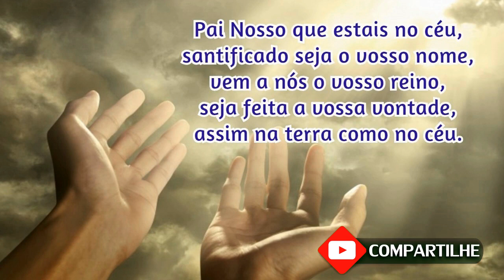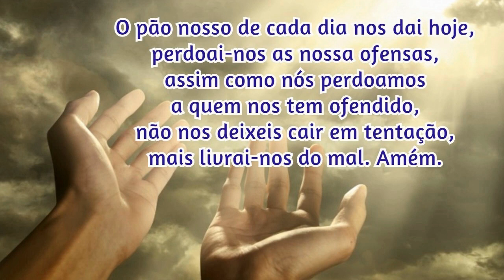21/08/2023 Oração da Manhã GRATIDÃO e PROTEÇÃO por mais UM DIA